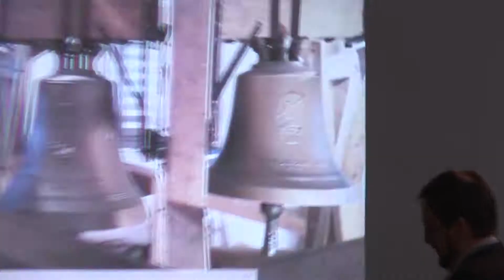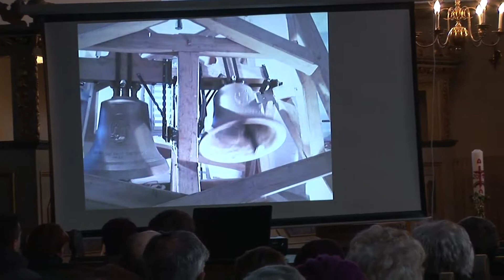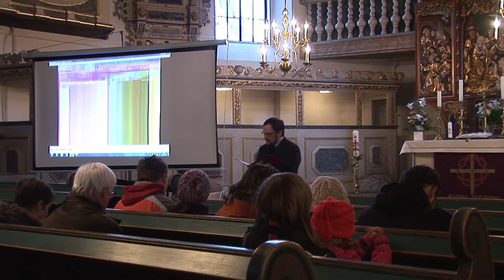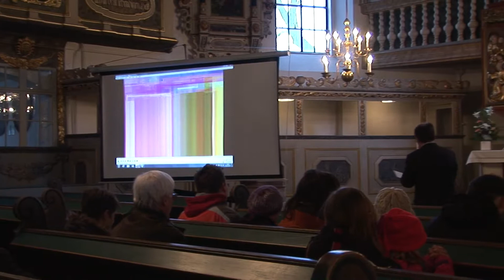Scheibenberg Erstes Läuten 31.3.2012